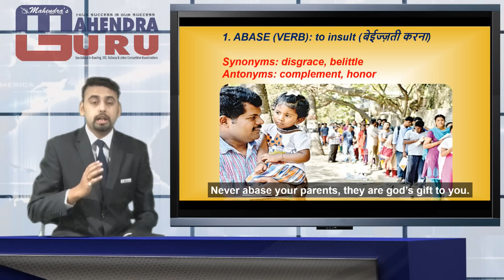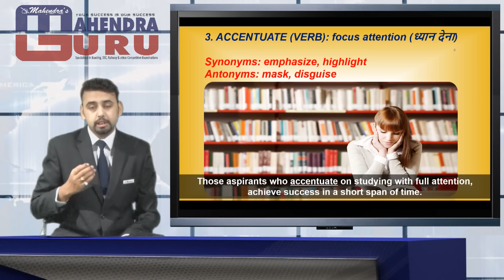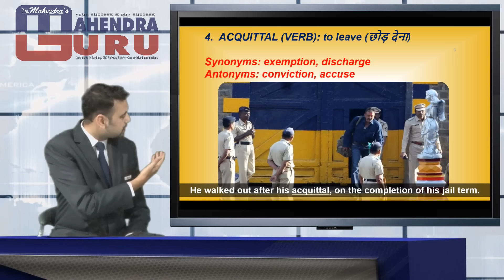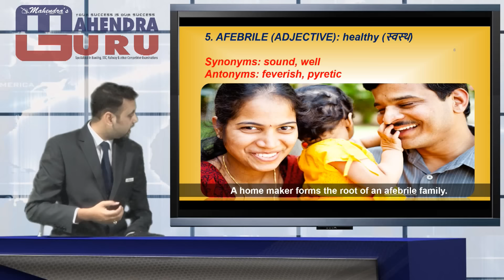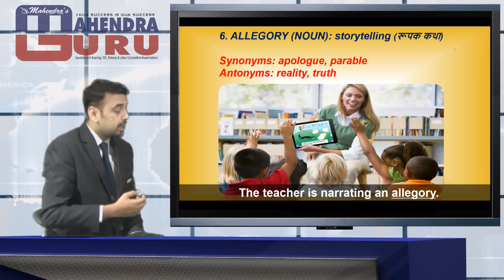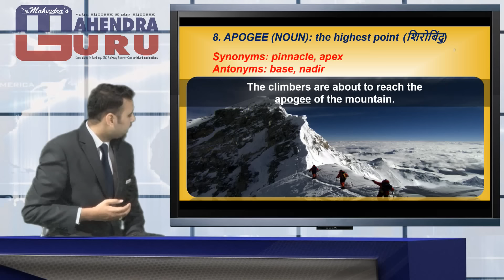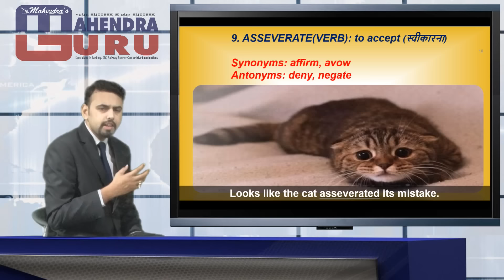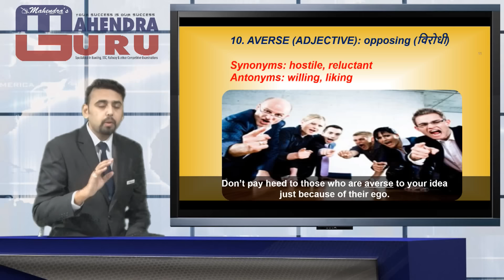Visual Vocabulary - 7